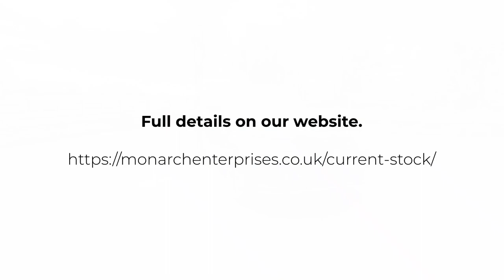2019 Range Rover Sport HSE Dynamic | Monarch Enterprises